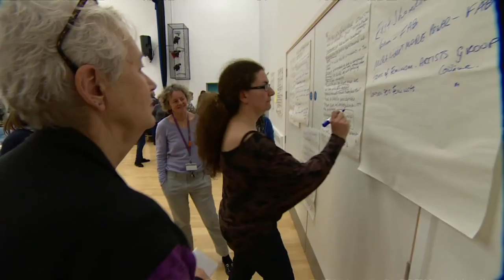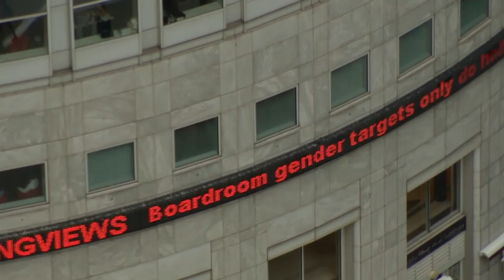New U.K. grassroots political movement tries to bring big changes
CBC's Nahlah Ayed meets some of the people behind the Women's Equality Party.